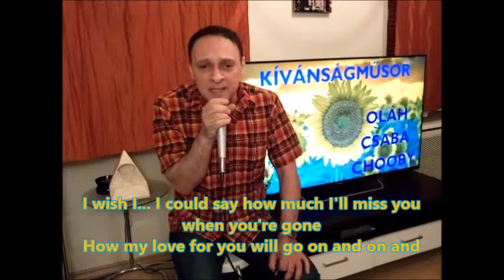Oláh Csaba Chooby- Hold me now - Élő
"Hold Me Now" is a song composed and performed by Irish singer Johnny Logan, which became the winner of the Eurovision Song Contest 1987 for Ireland